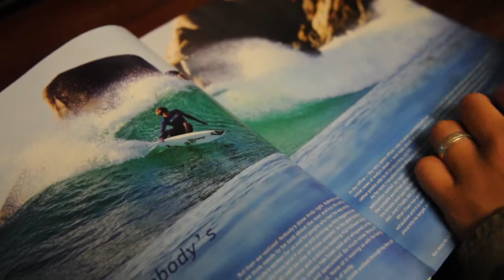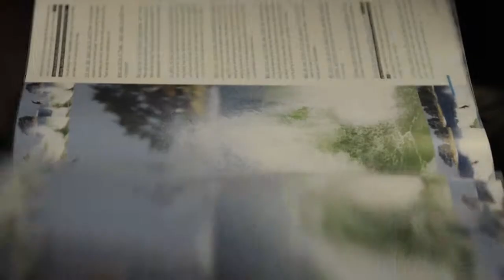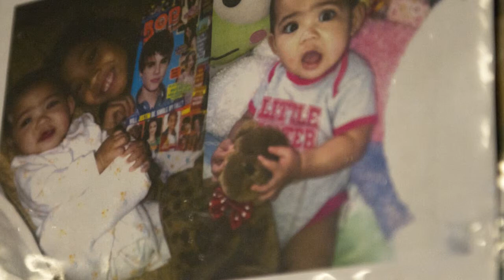Where I'm From (HD version)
Specialist Kalani Ho'opi'i, a Waianae, Hawaii native, plays his ukulele while deployed to Eastern Afghanistan.  Spc. Ho'opi'i talks about his home and family, while singing a local song.